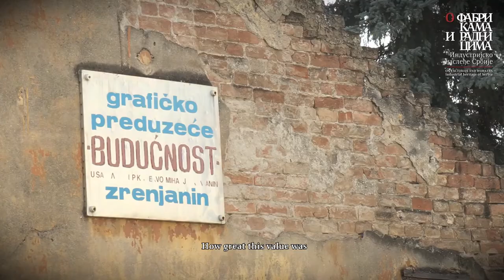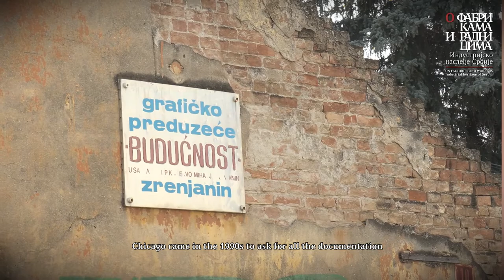O industrijsko-poljoprivrednom kombinatu "Servo Mihalj" u Zrenjaninu govori Branislav Markuš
O industrijsko-poljoprivrednom kombinatu "Servo Mihalj" u Zrenjaninu govori Branislav Markuš, nekadašnji radnik Jugoremedije i autor filma "Socijalistička proizvodnja SM", jedan od saradnika na izložbi "O fabrikama i radnicima".